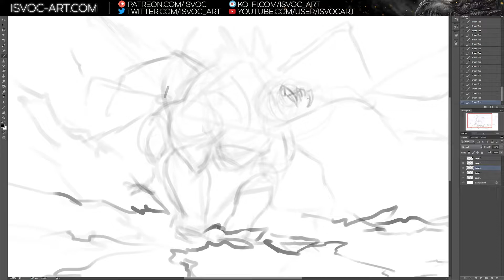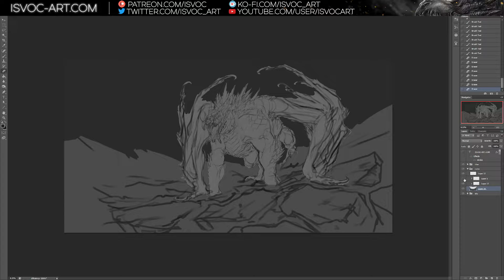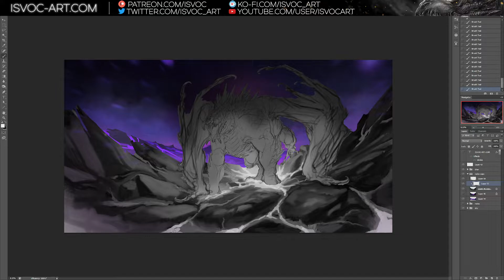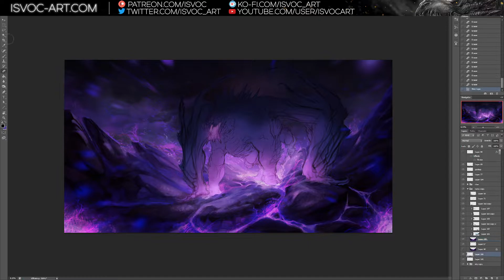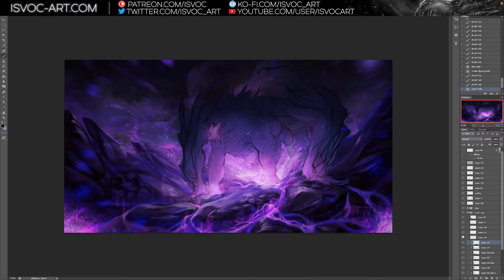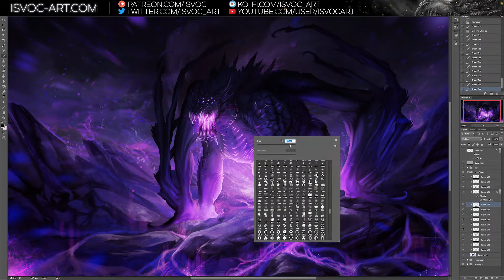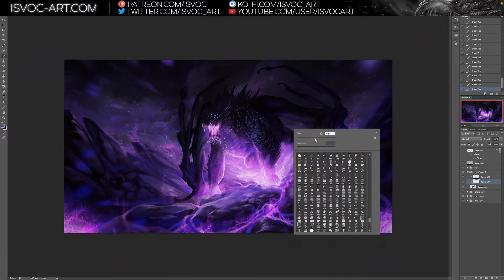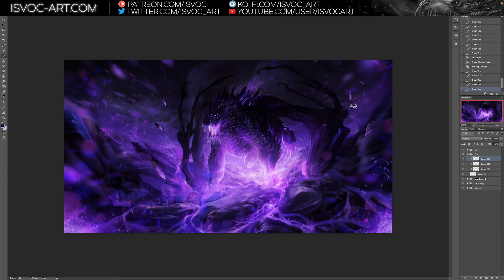The Great Corruptor Dragon // Digital painting no.84 // no audio // Isvoc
It's been a while since I posted any illustrations! :D
Hope you guys will enjoy it. This one is a commission for Taldren.